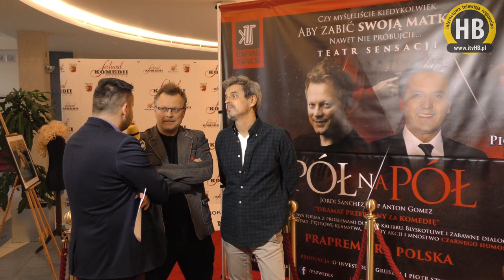[23-03-2017] Policki Festiwal Komedii - Piotr Szwedes i Piotr Polk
Z Piotrem Szwedesem i Piotrem Polkiem nasz redaktor Gracjan Broda rozmawiał przy okazji Polickiego Festiwalu Komedii, który odbył się w Miejskim Ośrodku Kultury w Policach.